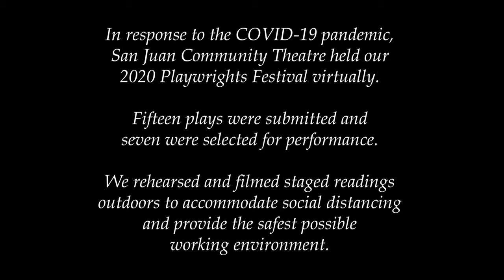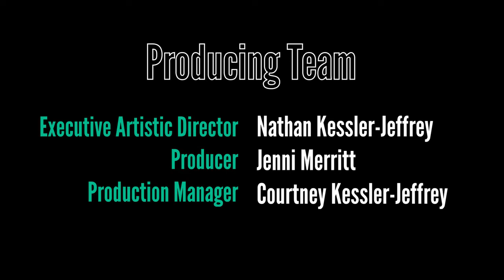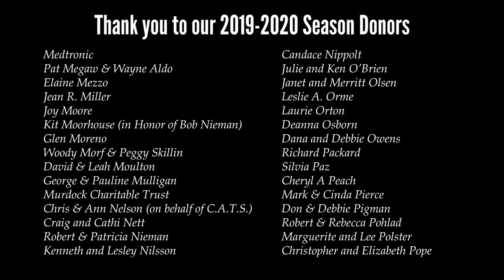Four & One-Half Minutes to Friday Harbor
One of our selections from the SJCT 2020 Playwrights Festival

Four & One-Half Minutes to Friday Harbor by Mike Buettell, directed by Nathan Kessler-Jeffrey